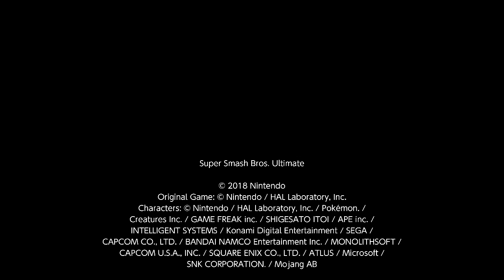Super Smash Bros. Ultimate For Fun Battle Arenas #1613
The Peach killed me in sudden death.

This match was in Yoshtoon's Arena, Jenny is Isabelle, Yoshtoon is Hero, I am Cloud and georgejeff is Peach.